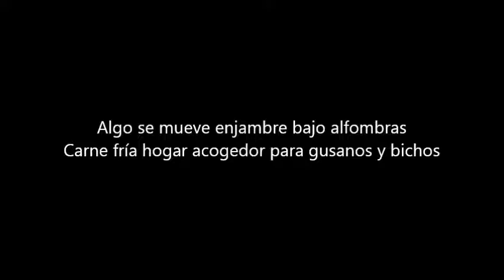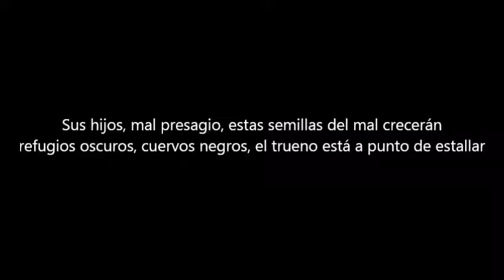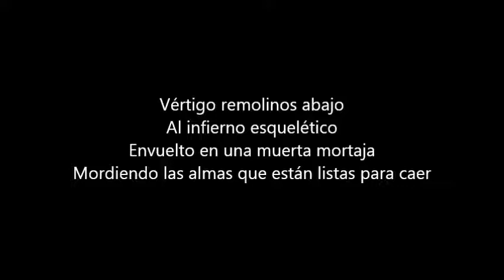Lordi - Beast Loose In Paradise (Sub Español)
"Bestia Suelta En El Paraíso"
Canción extra del álbum "Deadache" de Lordi